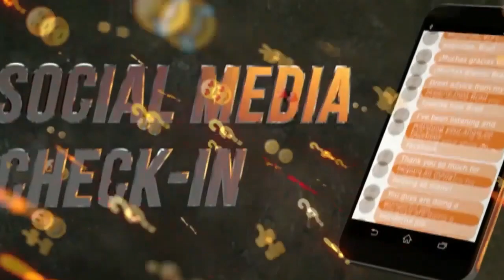What Is The U.S. Immigration 90-Day Marriage Rule?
00:11 - I'm a U.S. citizen. My girlfriend is from Mexico. Does she need to be in the United States for more than 90 days so we can get married?

02:29 - Can you apply for citizenship if you have a green card through marriage, but the marriage has ended?

03:48 - My U.S. citizen wife is in the process of filing for me. Currently, I live in Mexico, but I am a Nigerian citizen. Will the consular processing be done in Mexico or in Nigeria?

04:14 - What's the difference between mandamus and request for expedited interview?

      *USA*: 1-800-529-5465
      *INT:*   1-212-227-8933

🏢 VISIT
     Law Offices of Spar Bernstein
     225 Broadway, 5th FL
    New York, New York 10007